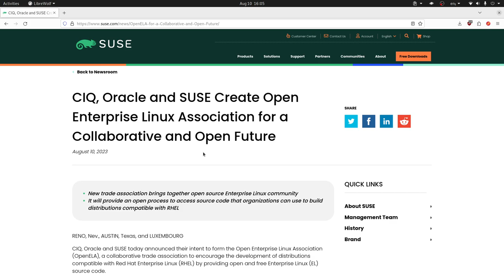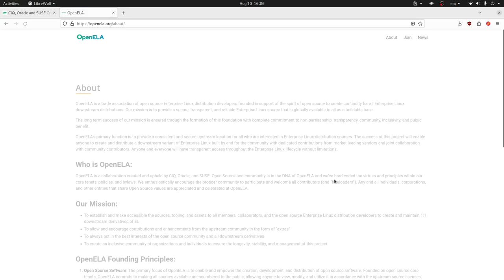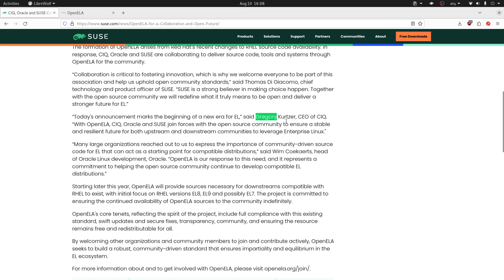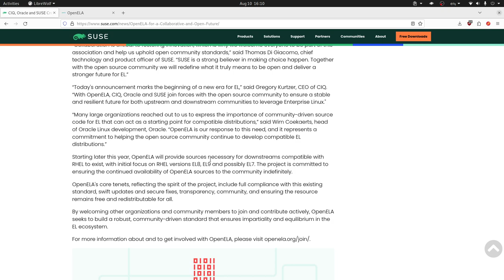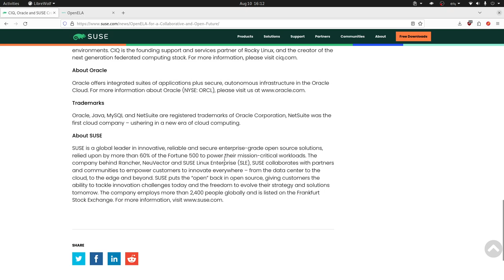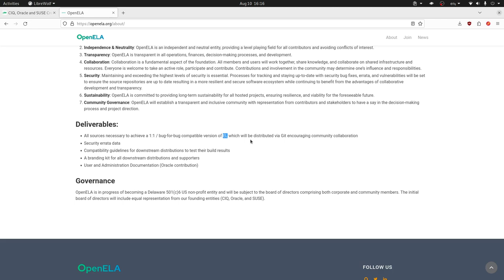OpenELA Oracle, Suse y CIQ unen fuerzas para crea un GNU/Linux Empresarial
Suse, Oracle y CIQ creanm OpenELA: una asociación comercial colaborativa para fomentar el desarrollo de distribuciones compatibles con Red Hat Enterprise Linux (RHEL) proporcionando  acceso al código fuente de forma abierta y gratuita.